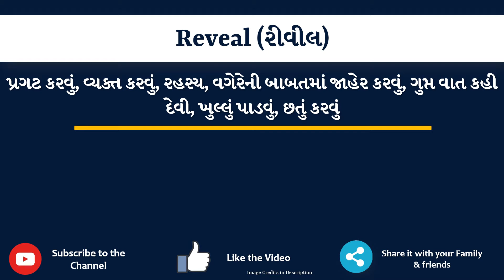Reveal Meaning in Gujarati | Reveal નો અર્થ શું છે | Reveal in Gujarati Dictionary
આ વિડિયો માં તમે Reveal નો Gujarati માં અર્થ સમજશો અને એની સાથે Reveal નું pronunciation પણ શિખશો. એટ્લે કે તમે Reveal ના meaning ની સાથે સાથે એ પણ શિખશો કે Reveal ને કેવી રીતે બોલાય, Reveal ને બોલવાની સાચી રીત કઈ છે.

તો બસ એક મિનટ માં શીખો Reveal શબ્દ ને.

Reveal ના આ examples થી સમજીએ

The doctor did not reveal the illness to her.

I will not reveal the details of my customers.